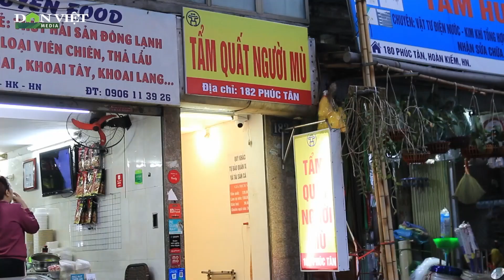Người đàn ông thắp ánh sáng tương lai cho những người khiếm thị | Báo Dân Việt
Báo Dân Việt | Nằm gọn trên con phố Phúc Tân, quận Hoàn Kiếm (Hà Nội), cơ sở tẩm quất do anh Lương Thế Mạnh làm chủ đã mở ra cánh cửa mới cho tương lai những người khiếm thị. Ở đó, họ đã tìm lại được niềm tin vào bản thân và cuộc sống.

Mời quý vị và các bạn xem thêm: Chân dung ni cô sử hữu nhân tướng độc lạ nhất Việt Nam